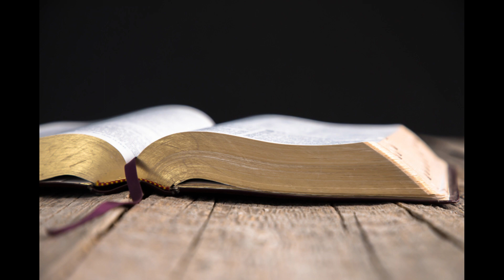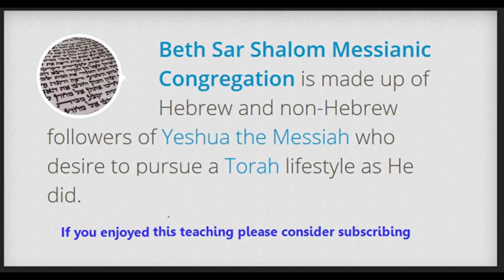The First Epistle of John 3:1-4 ~ (Audio Lecture)